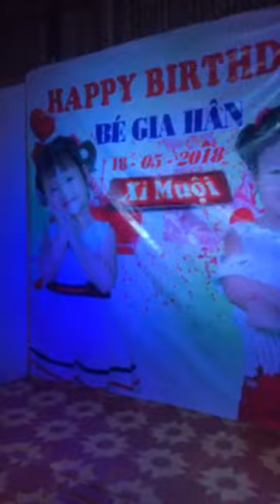Ca sĩ Khánh Bình dự sinh nhật bé Gia Hân con gái ruột ca sĩ Hồ Việt Trung 19/05/2018